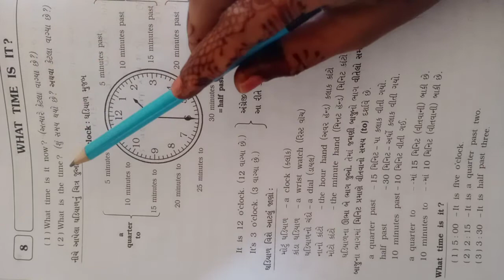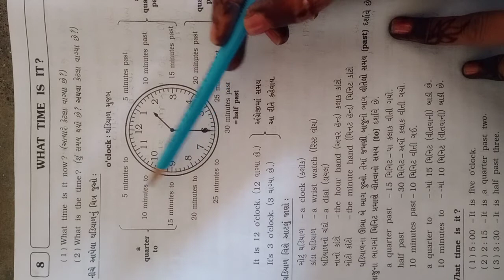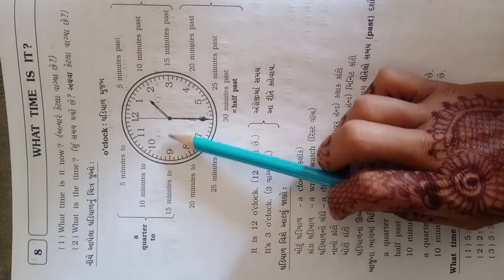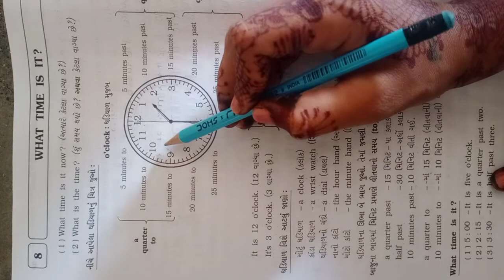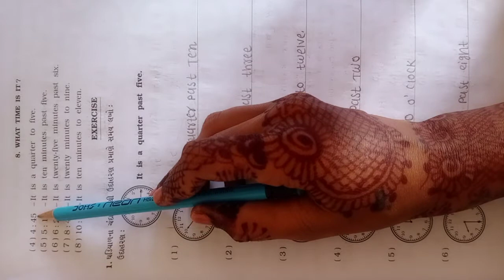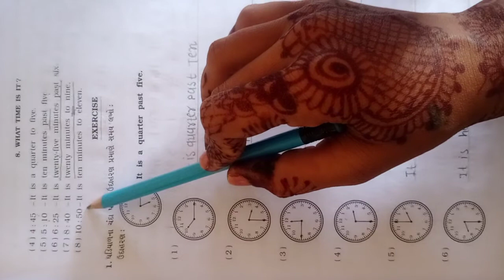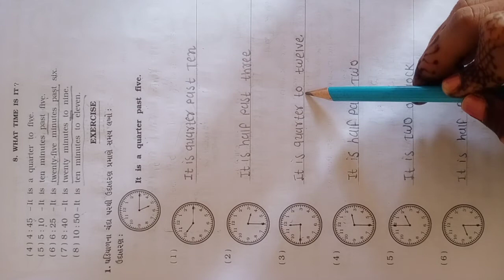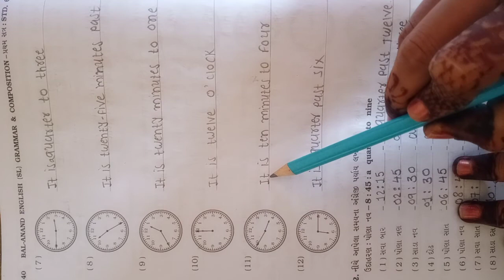std 6 ch 8 English grammar part 1